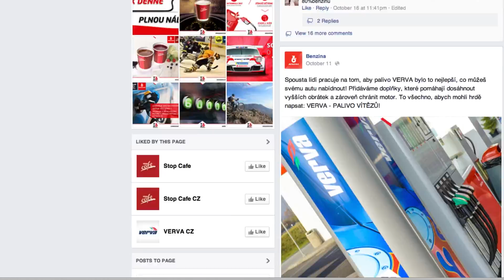Benzina Top100 Hires